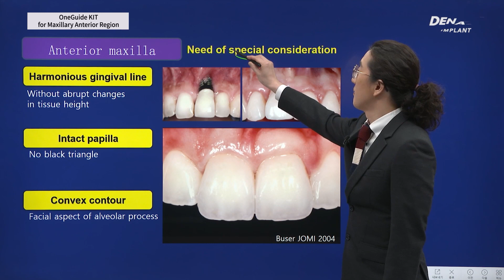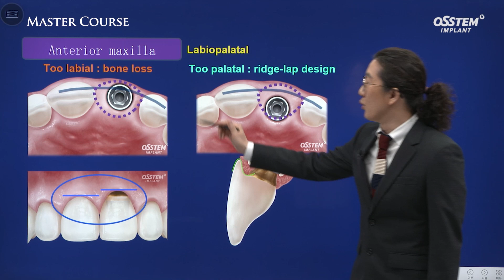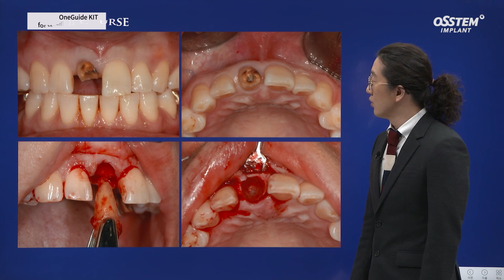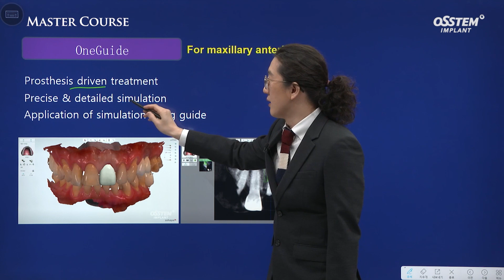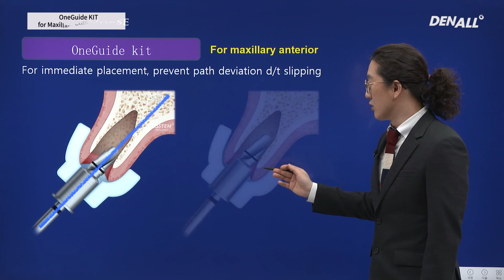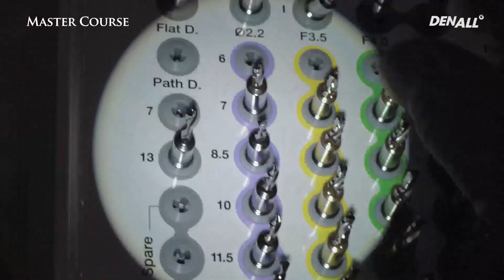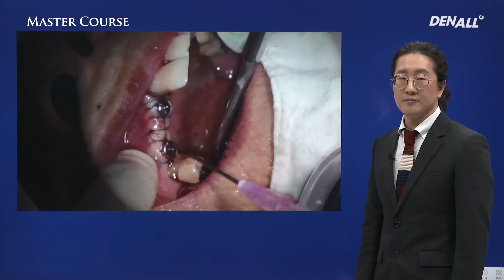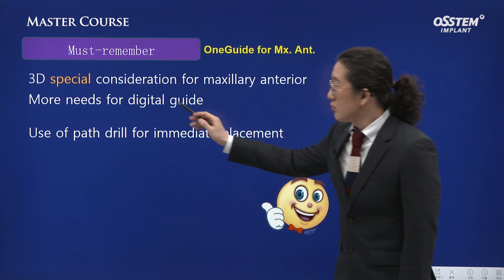[Master Course Season2 - SURGERY] OneGuide KIT for Maxillary Anterior Region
[TimeLine]
0) INTRO [00:00]
1) Anterior maxilla [00:37]
2) Case: F/41, Healthy [04:12]
3) OneGuide - For maxillary anterior [06:01]
4) Case: M/78, DL [08:40]
5) Must-remember [13:08]